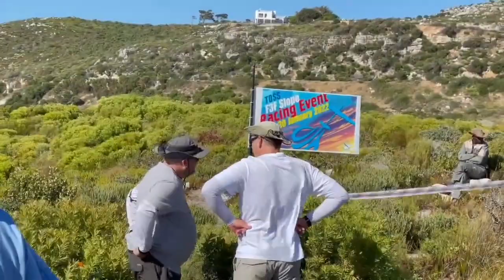What goes up must come down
Three days to go to the Two Oceans F3F Slope Racing Event.